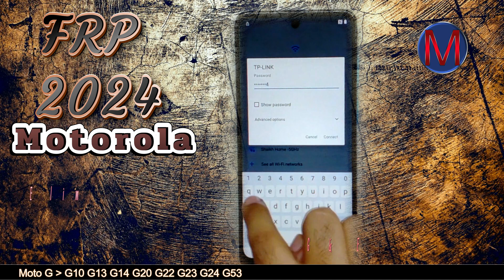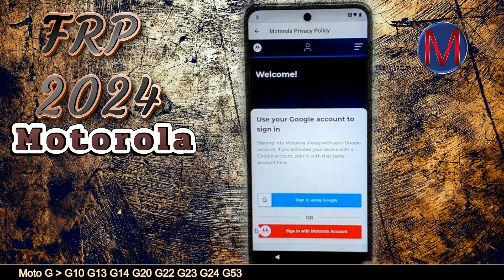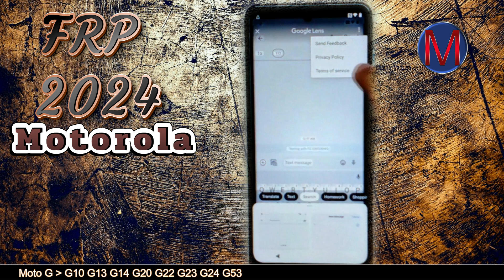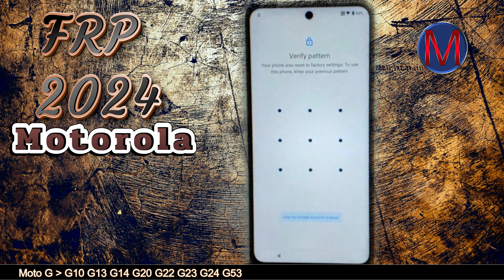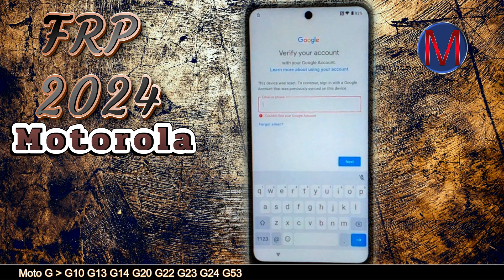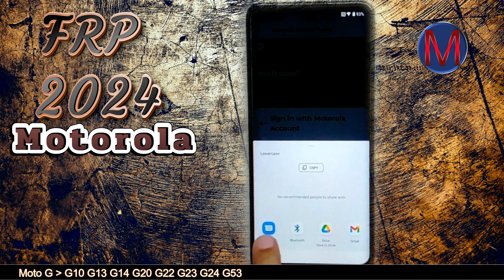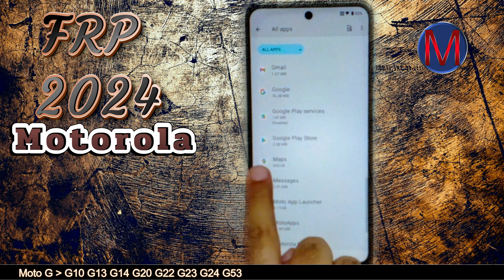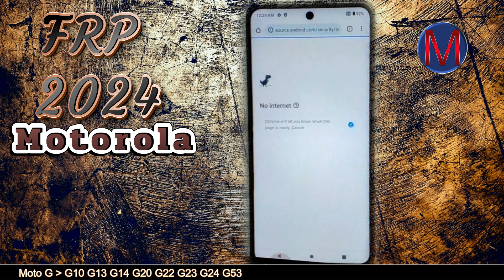Omitir el bloqueo de la cuenta de Google FRP de todos los modelos de la serie Moto G ✅👌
Desbloquee la cuenta de Google de toda la línea Motorola Moto G20/G22/G23/G24/G53 G10/G13/G14/Sin PC sin Talk Back.
Repare la aplicación de actualización de YouTube, adecuada para la serie Line E también 2023/2024 con versiones de Android 12/13, parche de seguridad 2024.
Desactivación de la aplicación Corrección del error de actualización de YouTube solucionado
Cómo omitir el bloqueo de cuenta de FRP/Google de todos los modelos Moto G serie 2023/2024 con versiones de Android 12/13. Parche de seguridad 2024. Repare la aplicación de actualización de YouTube. Sin configurar la pantalla de bloqueo.
Corregido: los datos de uso de la batería no están disponibles
Corregido: YouTube actualiza tu aplicación
Corregido: no se puede activar el servicio Google Play después de reiniciar el dispositivo
Corregido: YouTube no funcionará a menos que active los servicios de Google Play. Corregido: hay una actualización disponible con nuevas funciones, una experiencia más rápida, correcciones y más.
Cualquier persona que utilice estos vídeos con cualquier fin ilegal o ilícito será el único responsable de su actividad.
✅Lista de modelos compatibles con este video tutorial de omisión de desbloqueo de FRP:👇🏻👇🏻👇🏻👇🏻👇🏻